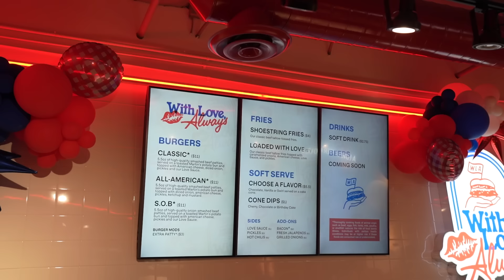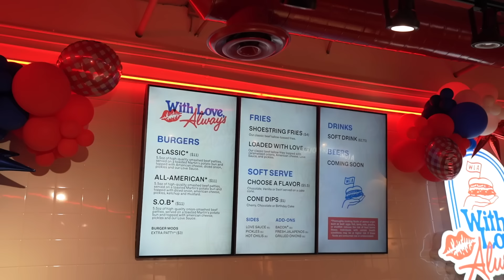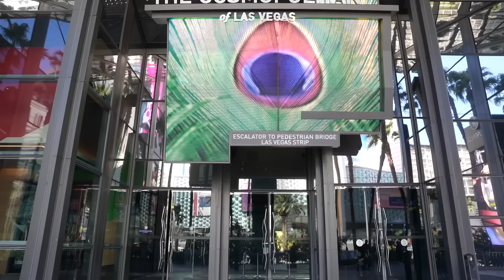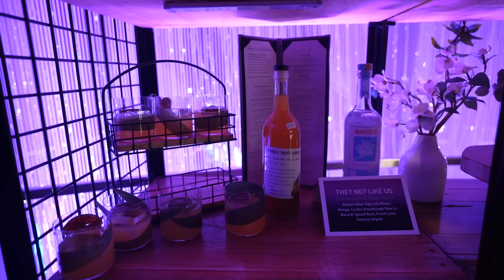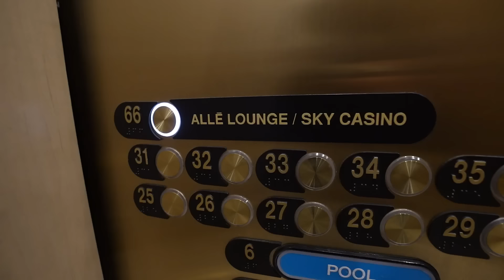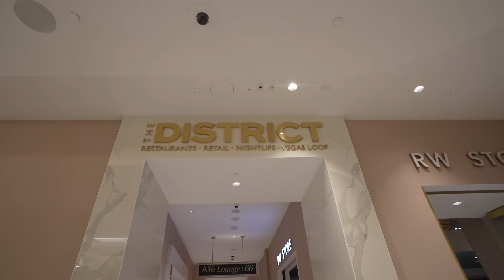i'm Back in VEGAS...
Want to know what living in Las Vegas is Like?

Of course everyone has a different experience, but in this channel I will be showing you what it's like to be a Youtuber living in Las Vegas. I hope you enjoy!

On Demand Sushi
Resorts World
Awana Spa
Conrad Hotel
Cosmopolitan
Chandelier Bar
Genting Palace
Alle Lounge
Wally's

Amazon Wishlist